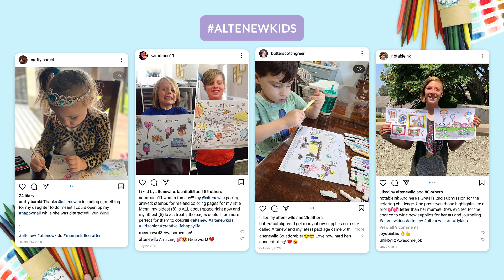How to Win FREE CRAFTING SUPPLIES - Altenew Annual Kids' Coloring Contest 2021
If you are a parent, grandparent, aunt, or uncle, we have news for you! Recruit the young creative members of your family for this exciting kids' coloring competition.

to shop for your crafting stash.